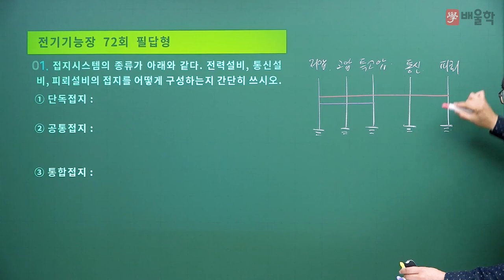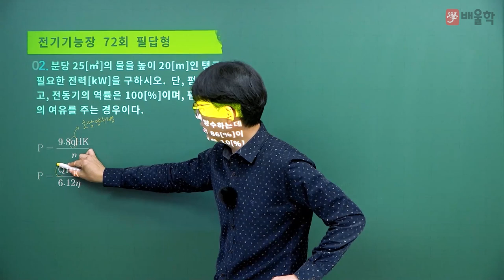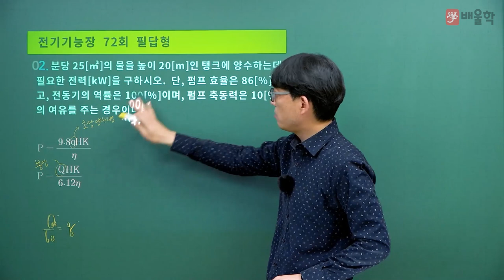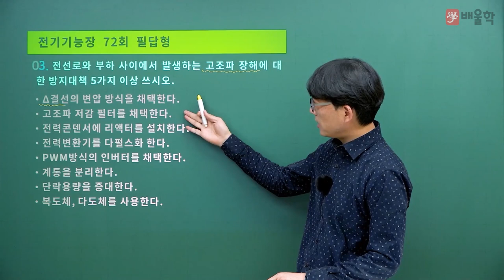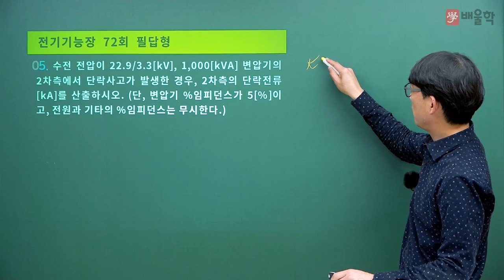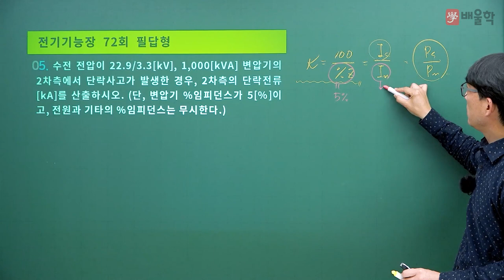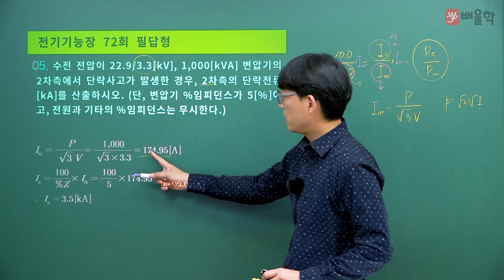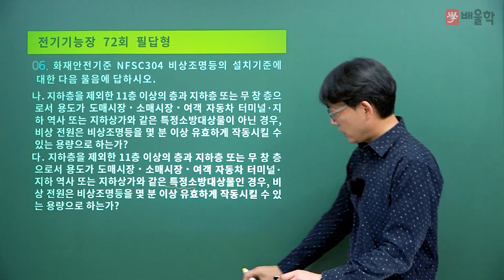[전기기능장 실기 필답형] 2022년 72회 실기 필답형 기출 - 김영언 교수님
[전기기능장 실기 OT - 김영언 교수님]

전기기능장 전문가 김영언 교수님의 명품
실기 기출문제 강의를 지금 바로 만나보세요!

전기기능장,전기기능장필기,전기기능장실기,전기기능장시험,전기기능장시험일정,전기기능장일정,전기기능장필기학원,전기기능장실기학원,전기기능장학원,전기기능장과년도,전기기능장기출문제,전기기능장기출,전기기능장문제,전기기능장인강,전기기능장인강추천,전기기능장필기인강,전기기능장실기인강,전기기능장책,전기기능장접수,전기기능장실기동영상,전기기능장필기동영상, 전기기능장PLC